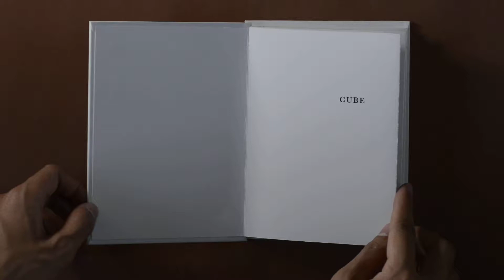The Poetics of Science photobook dummy